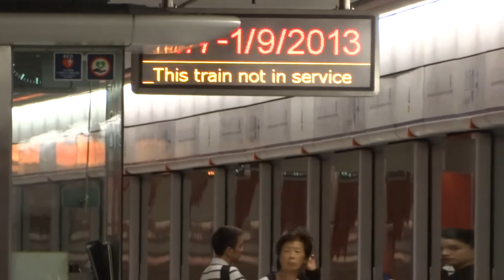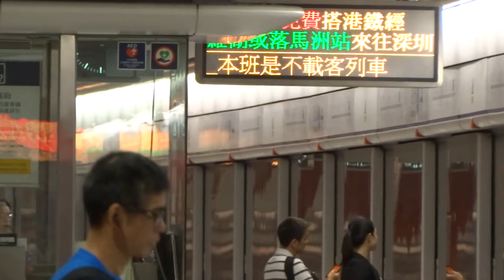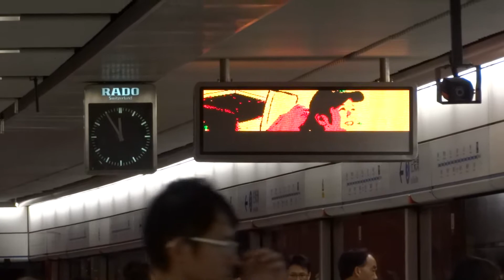【**中環再特見】港鐵 ISL M-Train (A261/A278) 不載客駛經中環站三/四台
拍攝於 1-8-2013 ( 四 ), 車序: 027 (不載客)

本列車為觀塘線列車
友人報料有抽不載客列車, 就落黎捕喇, 結果發現係抽三代, 唔好理淨係呢樣已經夠特。仲要加埋中環站wo, 呢兩個台好日都唔會有不載客列車, 因為入晒金側, 所以你話成件事有幾特先, 好野陸續有黎。